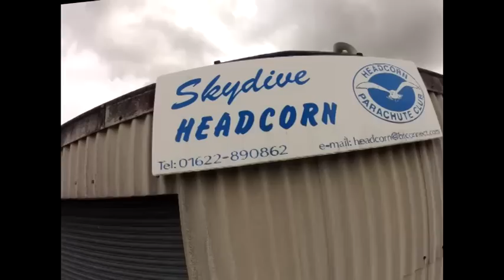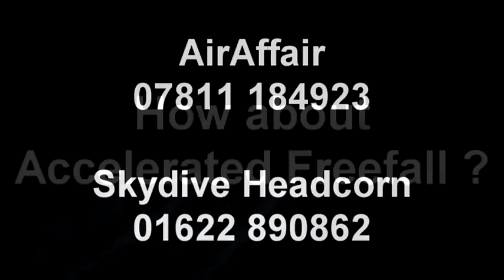Debbie Lowe Tandem Skydive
Debbie Lowe Tandem Skydive at Skydive Headcorn filmed by Lee Andrews of AirAffair 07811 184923